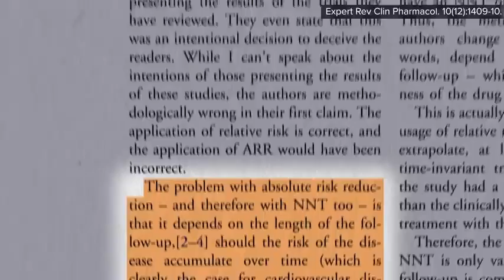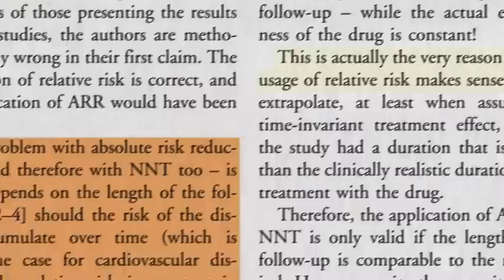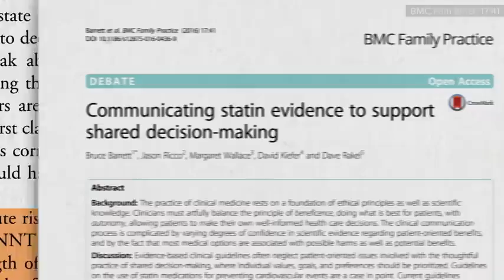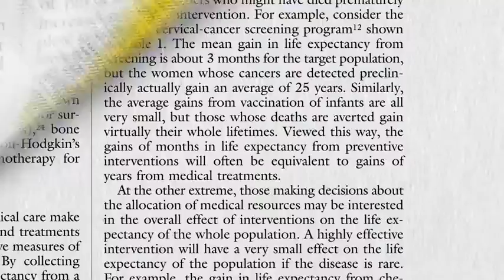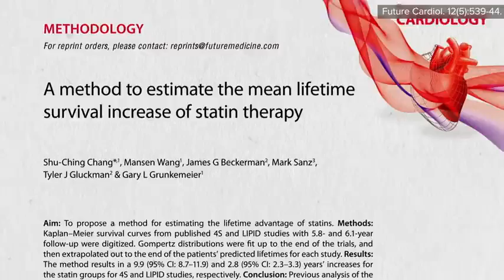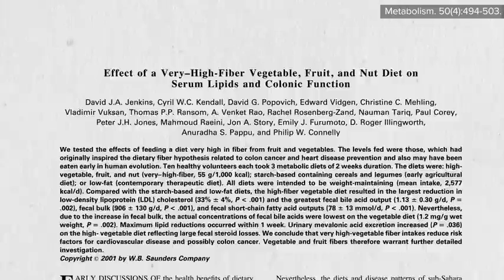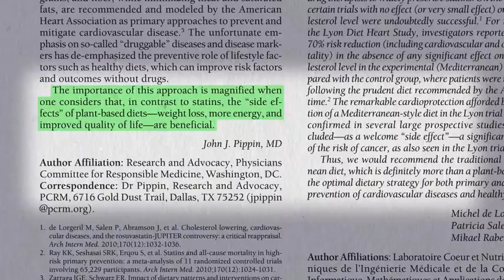How Long Do You Live on Statins?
What are the merits and demerits of relative risk versus absolute risk versus number-needed-to-treat versus average postponement of death taking cholesterol-lowering statin drugs?

Do you want to know about the latest research on Vitamin D say?

Useful videos

Statins,
statin side effects,
high cholesterol,
medication,
side effects of cholesterol,
medicinestatins,
 risksstatins,
benefits are statins,
effective healthnutrition,
how not to die,
how not to diet,
nutrition facts#3,
3dr greger,
5michael greger,
dr michael greger,
dr gregor#3,
Nutrition,
NutritionFacts.org,
vegan,
vegetarian,
Michael Greger,
Michael Gregor,
plant-based diets,
lifestyle medicine,
mcqlisstudycorner,